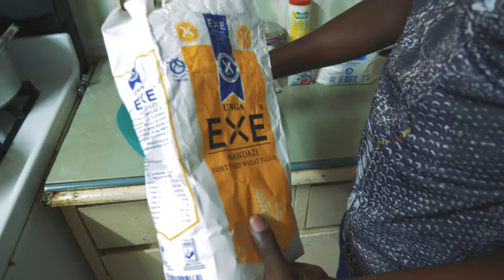Homemade Doughnuts and Mandazis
In this video we are making doughnuts and mandazis  enjoy.